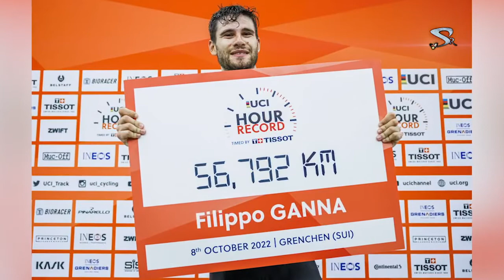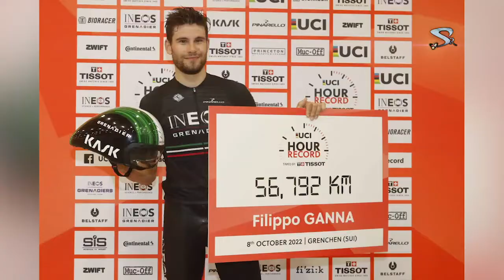Filippo Ganna Beaks 4,000m track cycling world record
Filippo Ganna adds 4,000m track cycling world record to hour benchmark. The Italian cyclist Filippo Ganna has set a groundbreaking world record in the 4,000m individual pursuit, posting a time of 3min 59.636sec to win gold at the world track cycling championships in France.